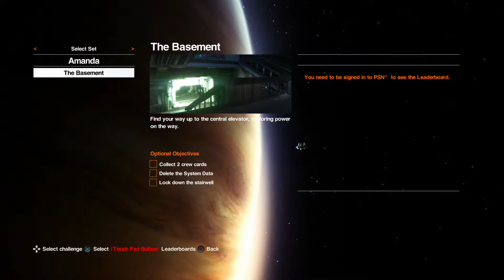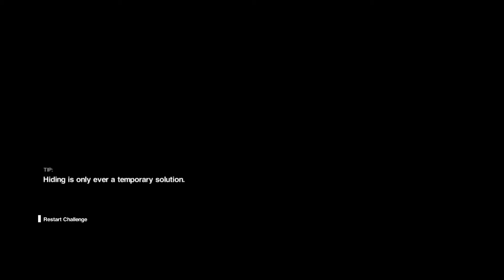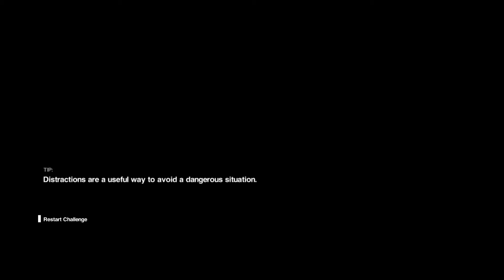Pac-Man: THIS XENOMORPH IS SCARY: Alien Isolation Gameplay with Commentary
This game takes place AFTER the events of the FIRST ALIEN movie, and BEFORE the events of the SECOND movie, ALIENS.